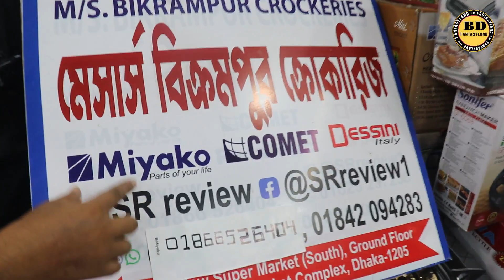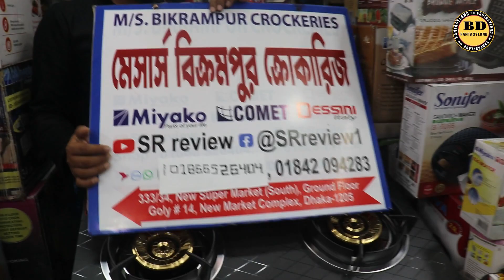🔥নতুন মডেল মার্বেলের গ্যাসের চুলার দাম জানুন.New Model Gas Stove Price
ভিডিও তৈরি করা হয় শুধু মাএ আপনাদেরকে যে কোন প্রোডাক্ট সম্পর্কে ধারণা দেওয়ার জন্য ।যে কোন পন্য ক্রয় করার সময় আপনারা আপনাদের নিজ দ্বায়িত্বে ক্রয় করবেন, ধন্যবাদ।

এটা কোন দোকানের নাম্বার নয় 👇👇
মোবাইল: ০১৬৭২২৫৫৩৪২